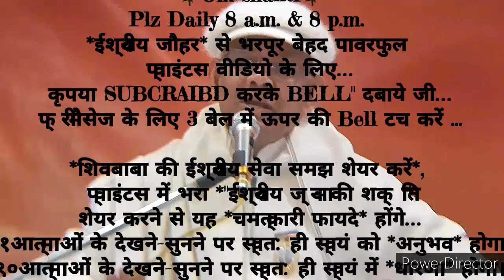२१D अभ्यास से *आधारमूर्त और उद्धारमूर्त के अलौकिक संस्कार इमर्ज करने के* 🇲🇰ईश्वरीय🇲🇰 गुह्य प्वाइंट्स